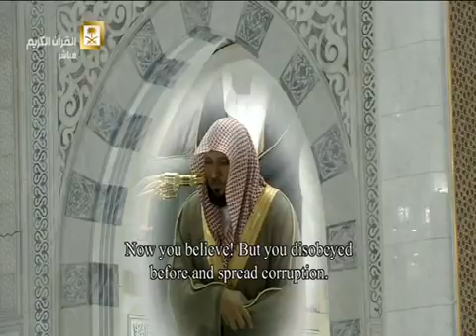٢٥ أكتوبر، ٢٠١٦